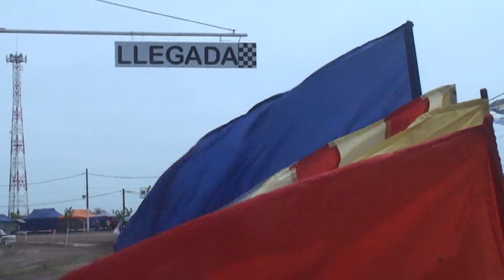Walter Marzetti - Se viene el Zonal del Centro a Gálvez